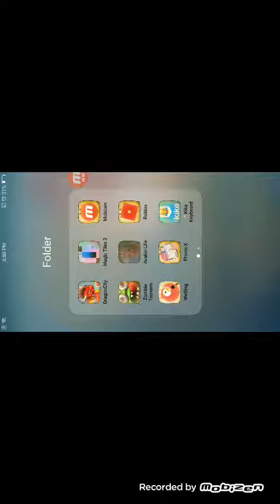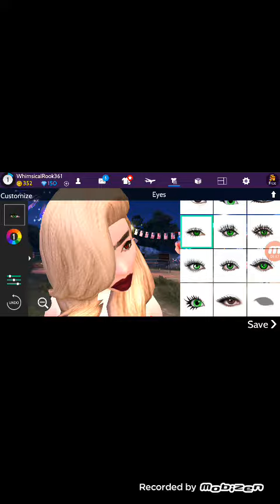Ugly to pretty